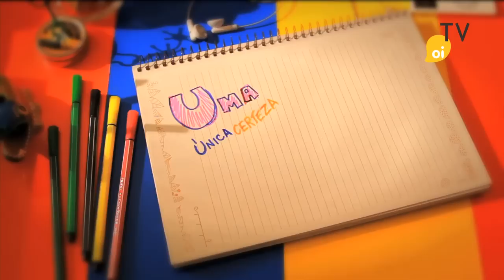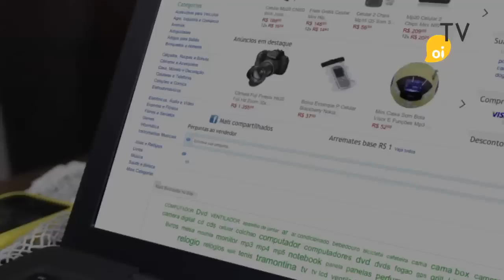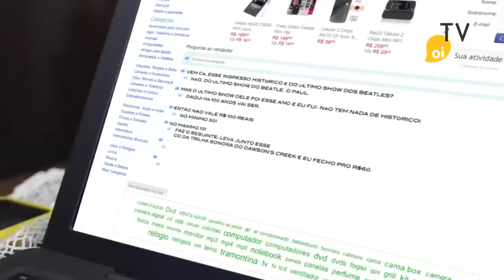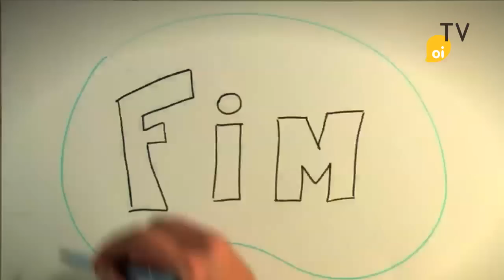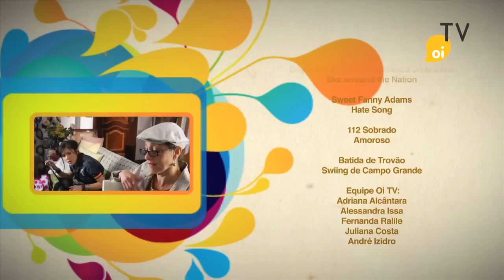Oi TV // Eh com vc! - Episódio 08/12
A Devedora

Quebrada! Paulinha não tem um tostão no bolso e ainda esqueceu de pagar a conta de luz.
Como esse mês era sua vez, Ké fica furiosa e exige que a amiga peça dinheiro ao pai, porque não dá pra ficar sem luz!
Um Trato Feito lucrativo seria a solução para os seus problemas?

Assista também aos episódios no canal do assinante Oi TV, saiba mais